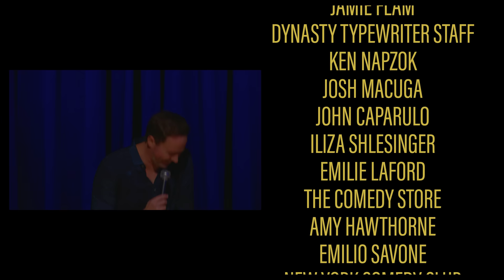Mark Ellis | Alive & Well (Full Comedy Special)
Mark Ellis is back with a hilarious all-new special Alive & Well! Produced by Bill Burr & All Things Comedy, this hour features rapid-fire jokes and crazy stories that hit on everything from pandemic hobbies to dating missteps to hotel sex! An LA-based comic from the east coast and raised in an Air Force family, Ellis has always felt most comfortable on a stage with a mic in his hand…in this new hour, Mark details his life after turning 40, his exhaustion with documentaries and hard-learned dating advice from a seasoned (and single) vet. Taped live at the world famous Dynasty Typewriter theater in Los Angeles, Ellis’ fast-twitch humor and penchant for spinning embarrassing family anecdotes are on full display in Alive & Well. Now it’s yours to enjoy again and again…unless you’re a relative of Mark’s, in which case he apologizes in advance!

CREDITS
Written and performed by Mark Ellis
Directed by Thadd WIlliams
Executive Producer: Mark Ellis, BIll Burr, Al Madrigal, Mike Bertolina
Producer: Russell Weissman
Camera Operators: Remsen Allard, Robert Butler III, Cody Hall, Christian Ruvalcaba
Makeup Artist: Morgan Grimes
Still Photographer: Van Corona
Editor: Thadd Williams

Recorded Live at Dynasty Typewriter, The Hayworth Theatre, Los Angeles, CA
Special Thanks: Jonathan Piccirillo, Jamie Flam, Dynasty Typewriter Staff, Ken Napzok, Josh Macuga, John Caparulo, Iliza Shlesinger, Emilie Laford, The Comedy Store, Amy Hawthorne, Emilio Savone, New York Comedy Club, In.Live, Schmoeville, The Fam, Dani Fernandez, Mollie the Wonder Dog